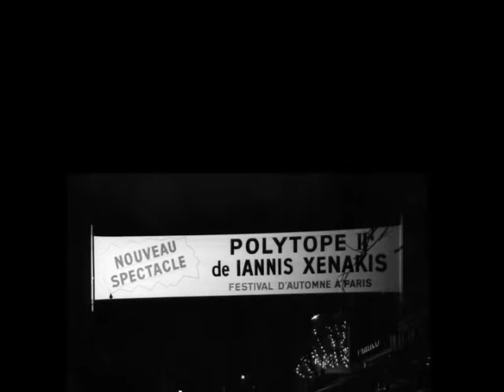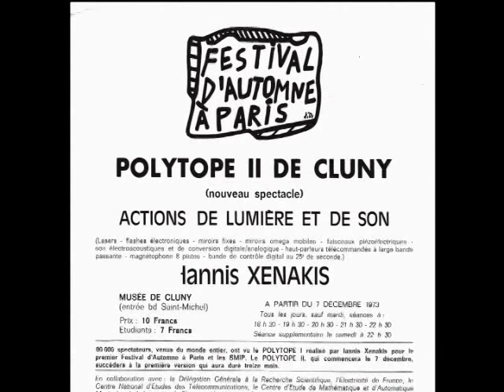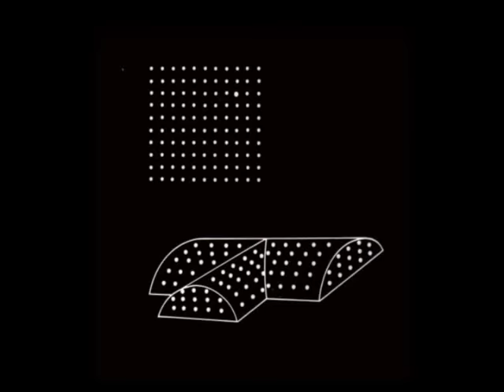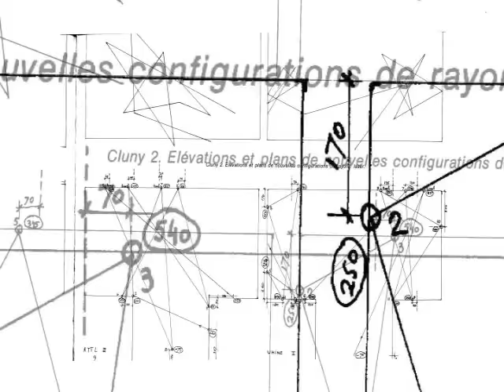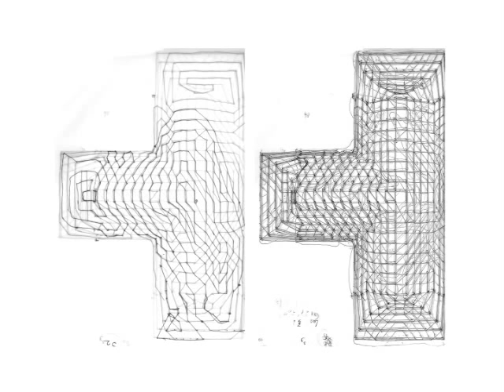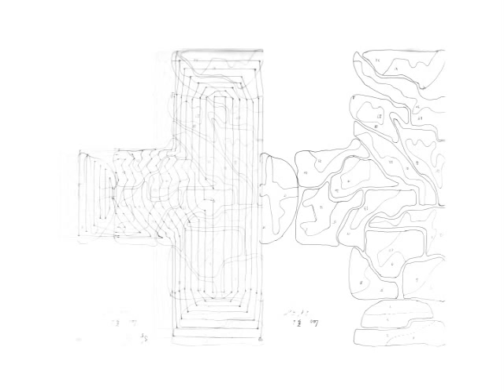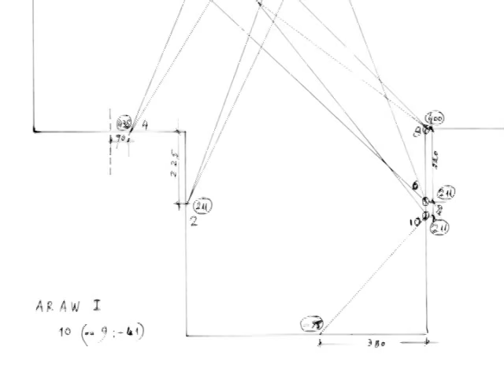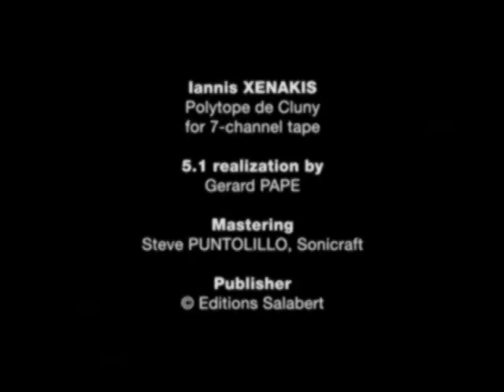Xenakis Iannis Polytope de Cluny 1972 1974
Polytope de Cluny (1972-74)
POLYTOPE DE CLUNY is accompanied by images of the actual production from the Festival d'Automne.